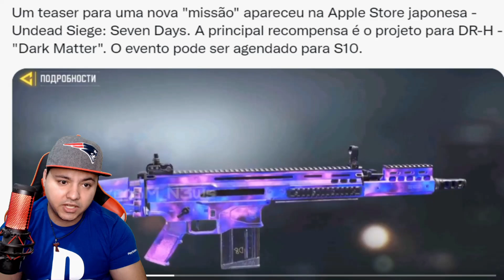NÃO ACREDITOO MELHOR RECOMPENSA GRATIS CHEGANDO E LINDAA SEASON 10 - CALL OF DUTY MOBILE